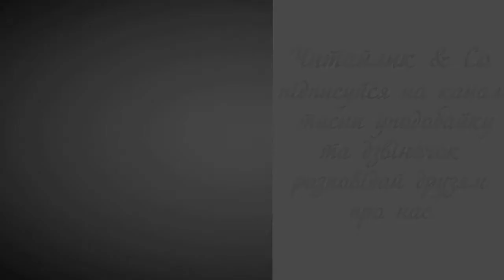У пригоді - народна притча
Пропоную для вашої уваги це відео із народним прозовим твором "У пригоді". Бажаю приємного перегляду та задоволення від прослуховування.
Предлагаю вашему вниманию это видео с народным прозаическим произведением "Пригодилась".